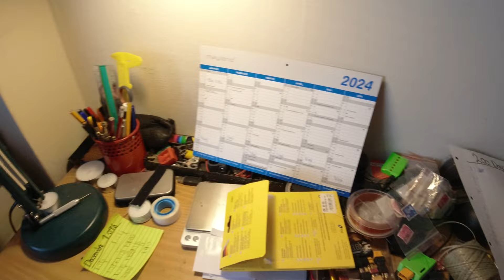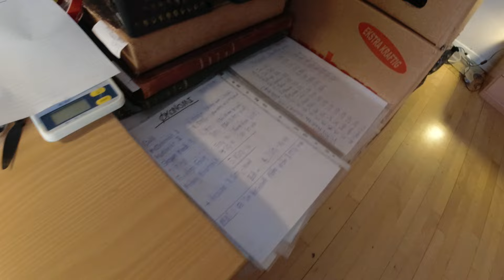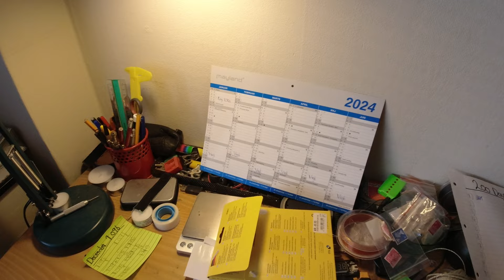MongoTV_5806 - John Venter På Bedre Tider - Del 975 - Dag 1125 af 1.000 Dage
DEL 975 - God mandag. Jeg fylder 58 år, næsten gang, til November 2024. Så det bliver nød til nu, at være sidste gang i mit liv, at jeg har en sådan stor gæld. En stor gæld med et samlet afdrag på 6.500 kr. md., der fuldkommen ødelægger min økonomi, og de muligheder i livet, jeg kunne have benyttet mig af. Men som jeg ikke gør nu, fordi jeg ikke har penge, til noget som helst.